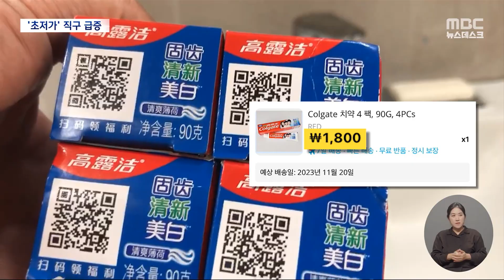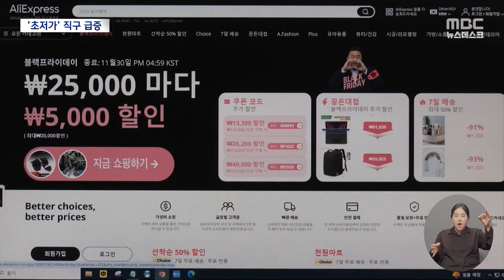'이까지 물들라' 칫솔모 물들이는 '알리 치약'‥중국 직구 급증 (2023.11.28/뉴스데스크/MBC)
'알리익스프레스' 같은 중국의 이커머스 업체가
초저가 상품을 내세워서 국내 시장을 공략하고 있습니다.
이른바 짝퉁이라고 하죠.
가품을 판다는 논란이 있지만 높은 물가 속에 한 푼이라도
아끼려는 소비자들을 계속해서 끌어모으고 있는 건데요